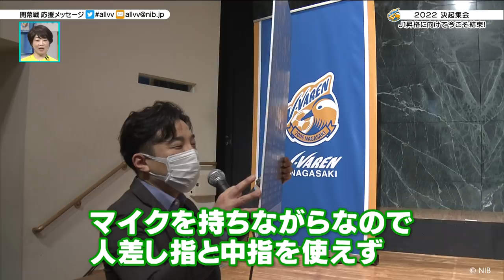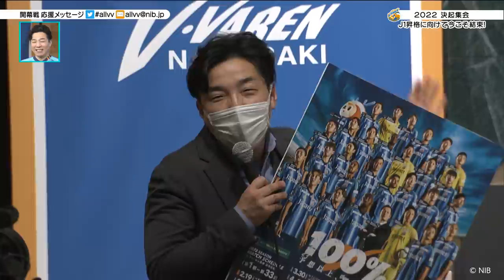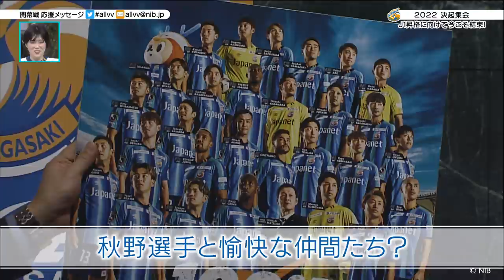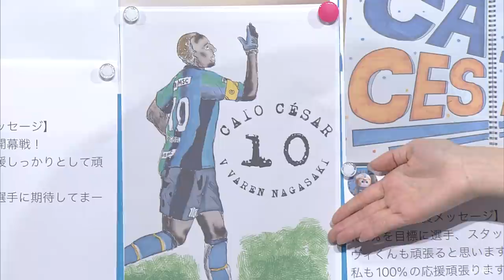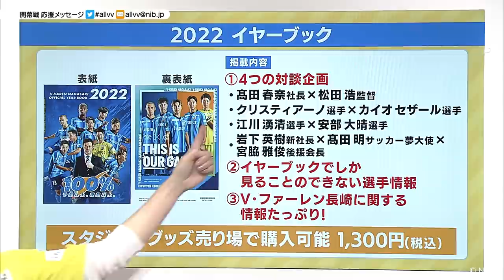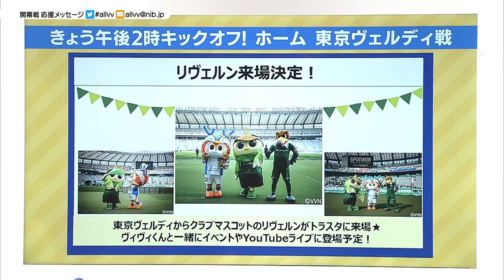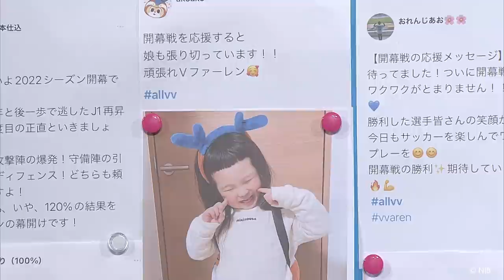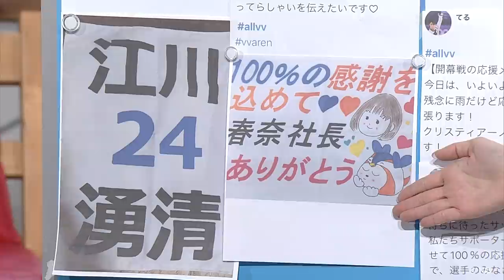ALL!V・ファーレン(2022年2月19日OA)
※時間をクリックすると見たいコンテンツを視聴可能♪
   0:00　 キックオフメッセージ！
今週は 松田浩 監督✨
   1:28　 2月13日に開催された決起集会！
8:28　 カイオセザール 選手× クリスティアーノ 選手
　　　　イヤーブック対談企画の様子を公開✨
16:41　ヴィヴィくん からマスコット総選挙のご報告
18:00　諫早市 へ監督・ 富澤雅也 選手・ 江川湧清 選手が表敬訪問
 19:47　開幕戦に向けた松田監督インタビュー
 21:18　V・ファーレン長崎最新情報